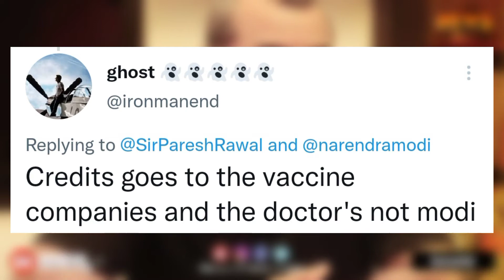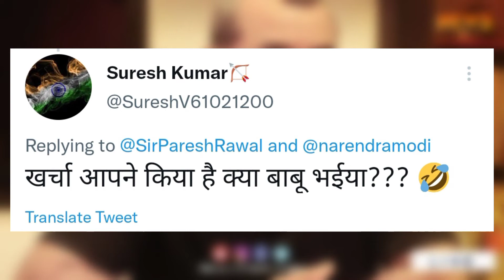Paresh Rawal ने किया PM Modi का धन्यवाद तो लोगों ने किया troll